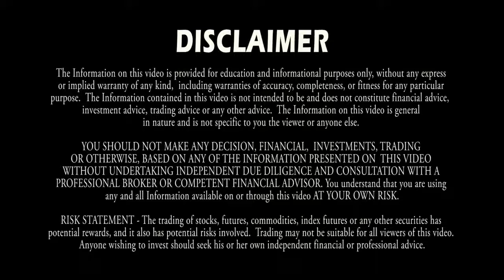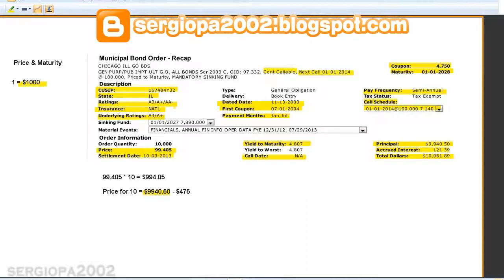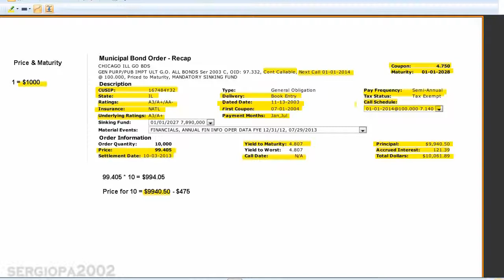Understanding Bonds fast and easy Part 11: Insurance - Finance 101 Series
This video series focus on explaining in the easiest and most straight forward way what are Bonds, their different characteristics and different terms used when referring to this type of investment. I'm also planning on releasing this series in a video DVD that will include additional bonus related subjects.